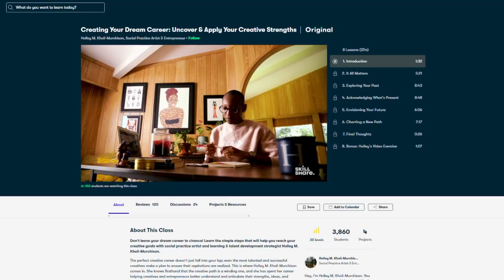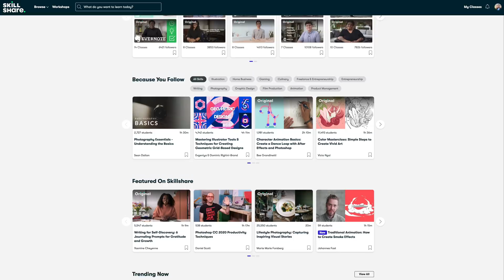What Will Mars Astronauts Eat? [Hint: Not Beef] (Part 5)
Eventually, we’re going to return to the Moon and put shoes on Mars. What will we eat then? Surely not cows. || ✨ This episode was supported by Skillshare!

📶 EPISODE
Mars and the Moon are out there waiting for us to come and visit, and it’s only a matter of time. Once we go there, what happens? We can’t bring chickens to Mars, so what do we eat? Do we bring food for the entire 3-5 year mission? Do we grow food there? What happens when a short mission extends to long-term habitation? How exactly are we going to feed an off-world population?

📚CHAPTERS
0:00 We're going back to Mars
0:57 Space Food!
5:03 We need vegetables though
6:45 Insects in spaaace
7:10 Bioreactor Products (yum!)
7:44 More Research is Needed

⏰ SERIES DESCRIPTION
What about to eat a vegetarian diet? Will we have cows on Mars? What's the 2020 version of replicators from Star Trek? I have so many questions, so let's kick into it. This week I explore the evolution, economics, classism of eating meat, and where the human diet might go in thefuture.

🍔SERIES LINKS
PART 5 : CowsOnMars?

📚📚📚 SOURCES
ISS20: Food on Space Station
On April 12, 1961, Soviet cosmonaut Yuri A. Gagarin made history as the first human in space aboard his Vostok capsule. During his single orbit around Earth, he also became the first person to eat in space, squeezing beef-and-liver paste from an aluminum tube into his mouth.

Explorers and travelers throughout history have had to develop methods for preserving food and carrying enough food for their journeys. This problem was especially difficult during the time when people made long sea voyages on sailing ships. Great explorers like Columbus, Magellan and Cook carried dried foods and foods preserved in salt and brine.

Space-grown lettuce to give astronauts a more varied diet
“If you store packaged food for a long duration the quality, flavour and nutritional quality decrease, the vitamins degrade,” she said. “We can’t guarantee that they’re going to get enough nutrition right now.”

Food production on Mars is usually thought of in terms of growing plants to partially support small exploration crews for short- to medium-term stays. Here, we consider the more radical goal of producing enough food on Mars to sustain a permanent settlement of private citizens that increases to 1 million people within 100 Earth years.

What Will Humans Eat on Mars?
Planetary scientist Kevin Cannon talks about the logistics of feeding a population of one million on the Red Planet

NASA is looking at ways to provide astronauts with nutrients in a long-lasting, easily absorbed form—freshly grown fresh fruits and vegetables. The challenge is how to do that in a closed environment without sunlight or Earth’s gravity.

Video by Getty Images

Love you, nerdfam! Stay curious, thank you for supporting my scicomm. Here's a challenge for your Easter egg: Try to not eat any red meat for three days. Just 72 hours without mammal meat. Try it! Let me know how it goes ✨